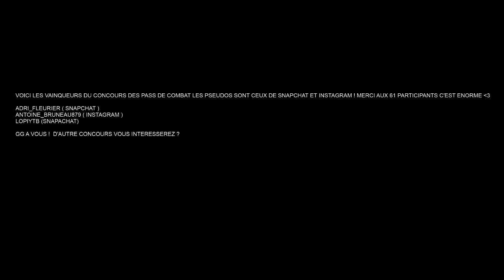VOICI LES GAGNANTS DES PASS DE COMBAT SUR FORTNITE